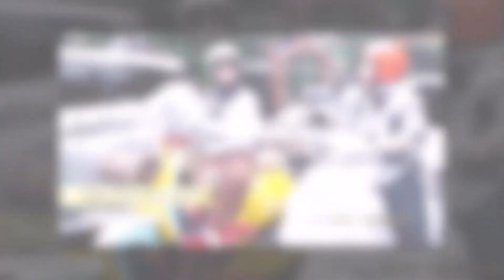PENYESALAN SEORANG DIAN AYU!!!! TERLALU SIBUK KERJA HINGGA TAK PUNYA WAKTU UNTUK ORANG TUA ~ GOSIP